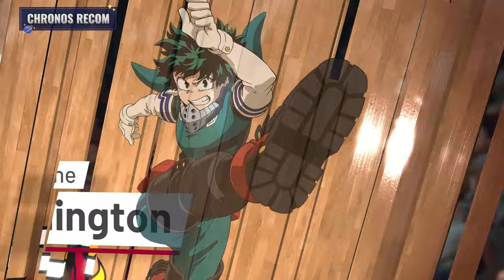Entrance Showdown! | What If Deku Had The Gamer Powers | Part 2 | MHA FANFICTION